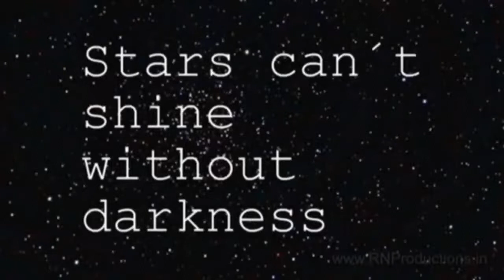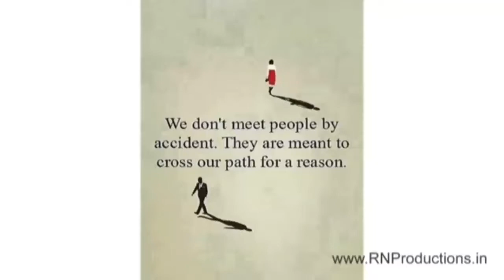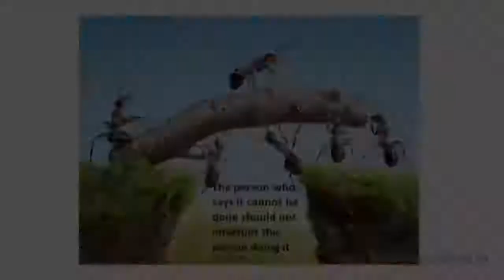Motivations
Motivation sayri